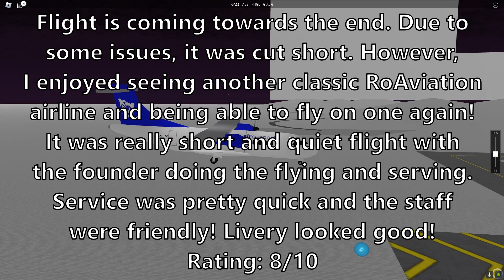SHORTEST FLIGHT ON ROBLOX! | G-air International Airlines Flight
See you soon and have a good day! :)